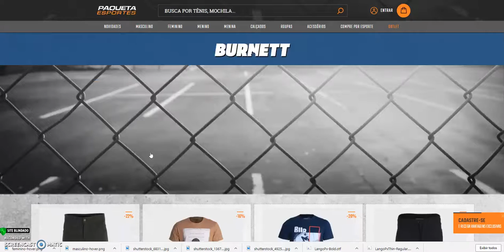Burnett 2018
Landing page